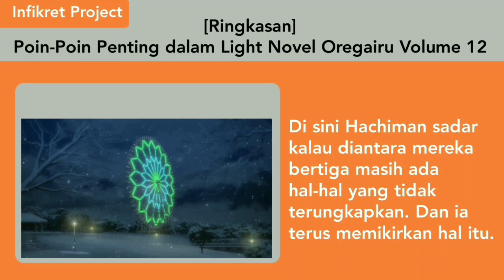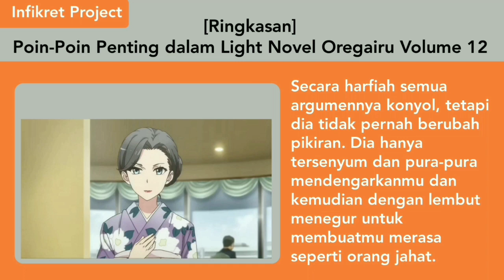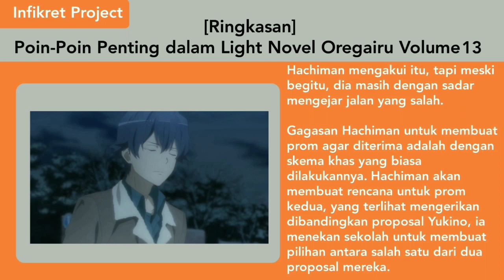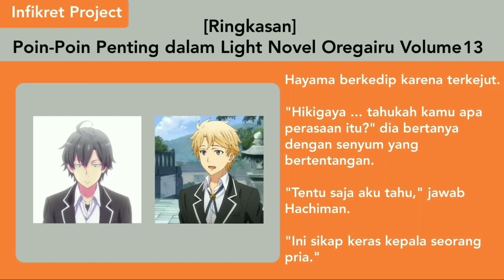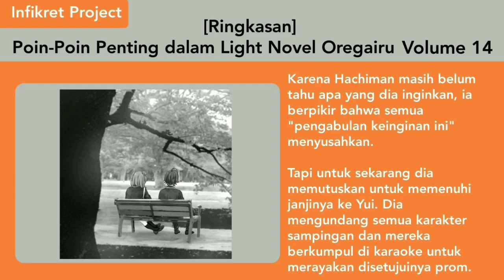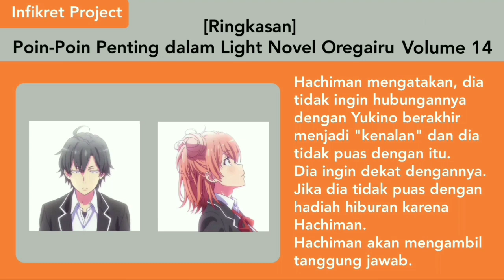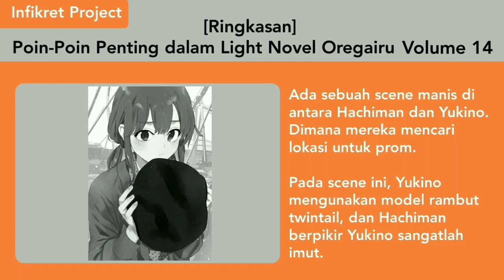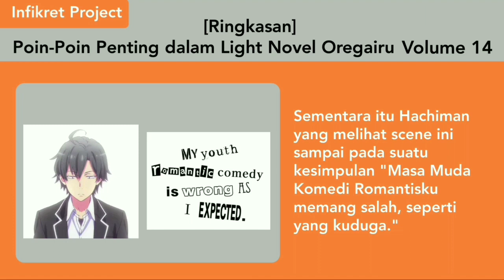Pembahasan Light Novel Oregairu Volume 12-14 (Seluruh Alur Season 3 dalam 30 menit)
Pembahasan Light Novel Oregairu Volume 12-14 Bahasa Indonesia

Ini merupakan rangkuman dari Vol 12-14 LN Oregairu, dimana setting nya berada setelah Oregairu season 2 atau yang akan menjadi alur cerita di season 3 nanti. Tentunya karena ini rangkuman, yang dibahas hanyalah intinya saja, dan tidak semua hal dibahas. Tapi tetap menarik untuk diikuti kok.

Timestamps:
00:00 - Pembuka
01:11 - Volume 12
09:30 - Volume 13
19:39 - Volume 14
34:14 - Penutup

Let's Change The World Together by Artificial.Music